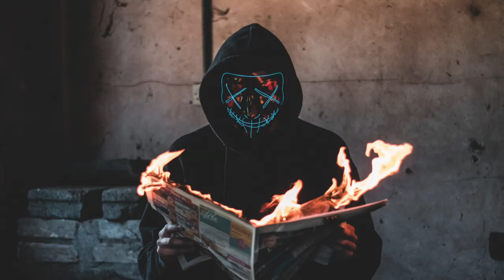Conocemos al booktuber Sebas G. Mouret booktuber-a ezagutzen dugu | Gasteiz Kultura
Go Gasteiz Kulturak Sebas G. Mouretekin hitz egin du, youtuberra eta literaturaren maitalea, beste booktuber eta bookstagramer batzuekin batera Gazte@Book#Gasteiz topaketan egongo dena.
Go Gasteiz Kultura conversa con Sebas G. Mouret, youtuber y amante de la literatura, que estará en Gazte@Book#Gasteiz, encuentro organizado por la Red de Bibliotecas Municipales de Vitoria-Gasteiz
 eta buletin elektronikoaren bidez!